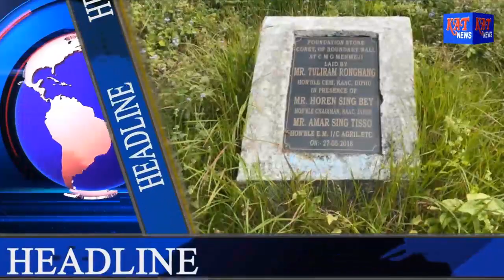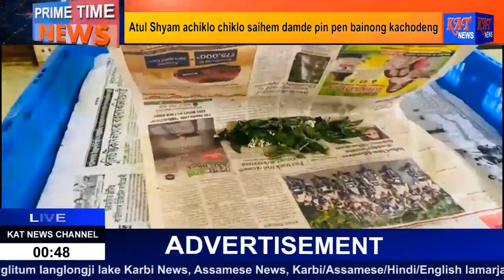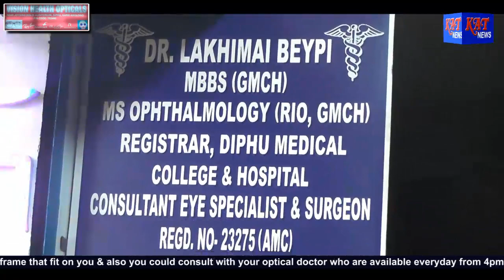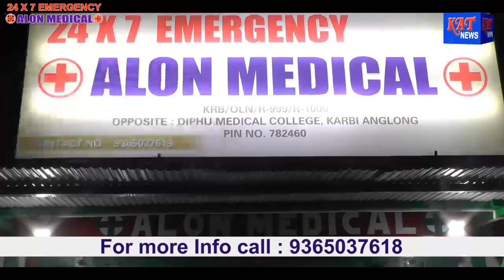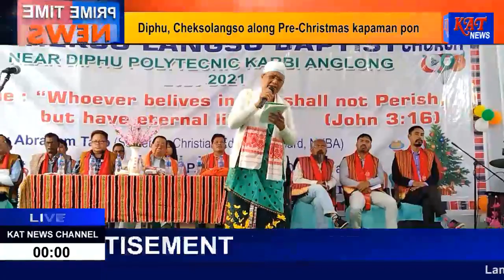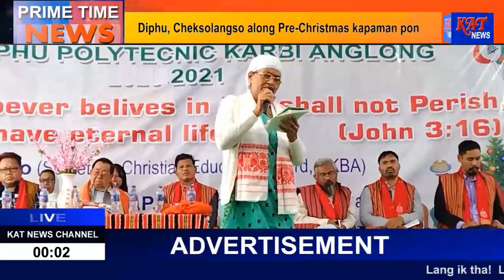KAT Karbi Prime Time News Date 05 12 21